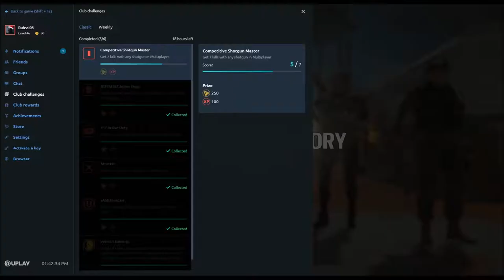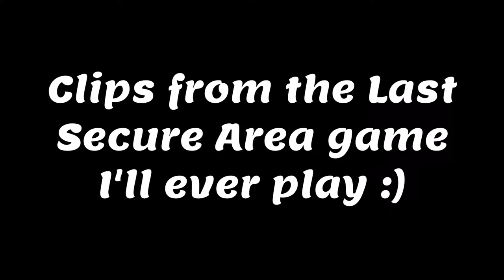Free Throws - Rainbow Six Siege